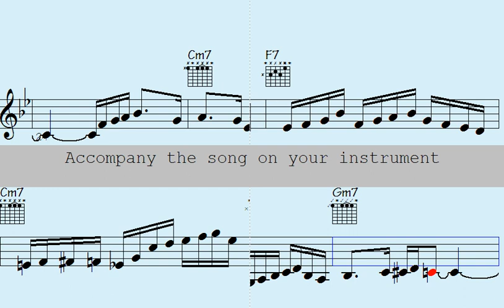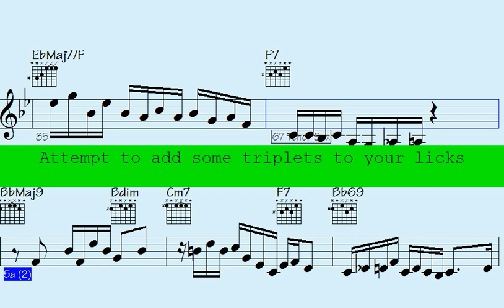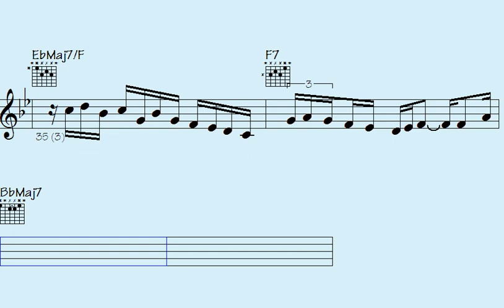🔹Warble Your Heart Away with Enchanting Waltz Trumpet and Guitar Flows - The Look of Sabrina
Enter the enchanting world of Jazz Waltz with this exceptional "Waltz" song. Lose yourself in the dynamic and lively rhythms of jazz music, featuring remarkable piano, guitar, and violin solos.

This song is a must-listen for those who adore the passionate and rhythmic beats of waltz music and appreciate the intricacy and elegance of instrumental solos. With a collection of classic and contemporary waltz tracks, each displaying impressive musical arrangements that emphasize the exceptional talents of the trumpet, piano, violin, and guitar players.

Whether you want to dance the night away or simply relax and bask in the brilliance of the music, this "Waltz" song has something for everyone. So turn up the volume, feel the pulse, and allow the music to transport you to a world of Waltz rhythms and melodies that will undoubtedly captivate you.